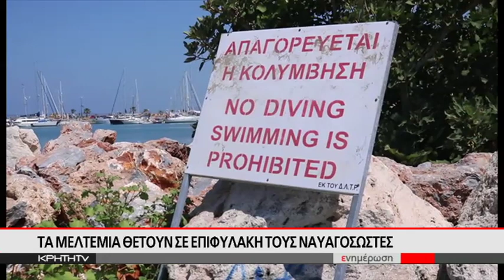Τα μελτέμια θέτουν σε επιφυλακή τους ναυαγοσώστες